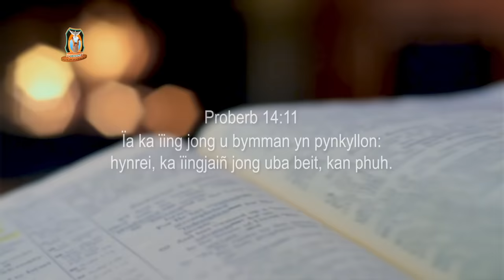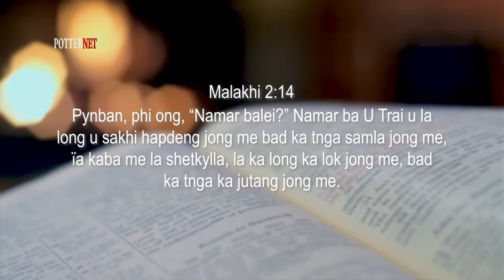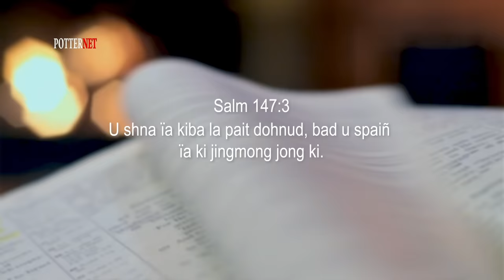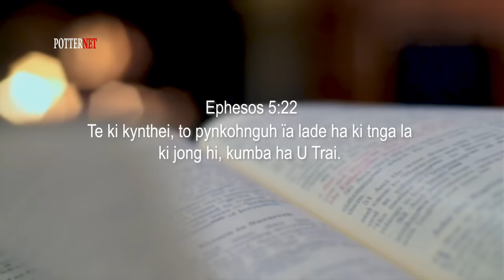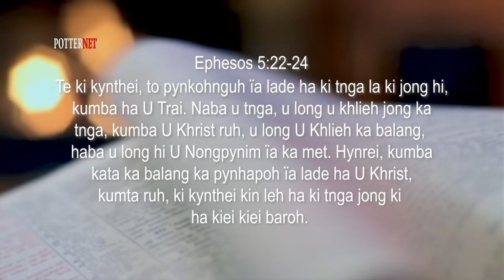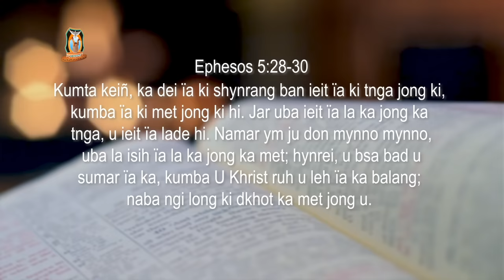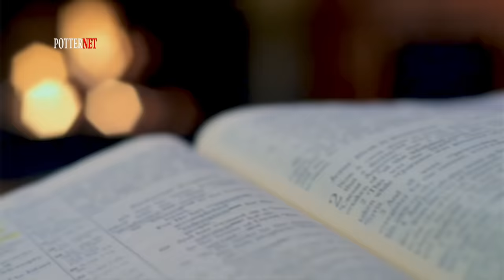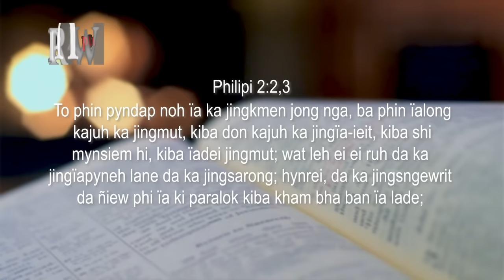Kumno u kurim bad ka kurim ki dei ban long | Ps Bantei Ps P Mawlong Ps R Diengdoh Potternet tv 2023